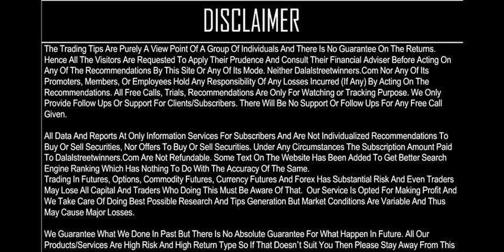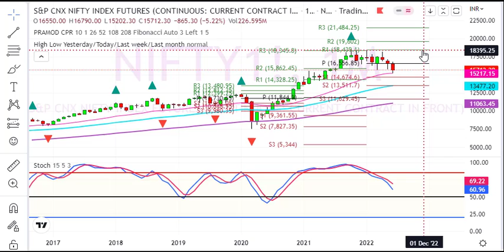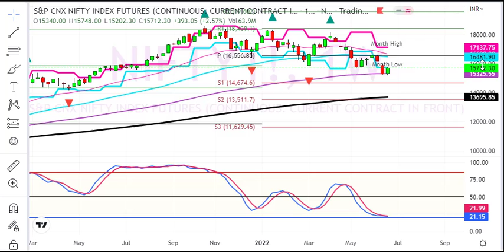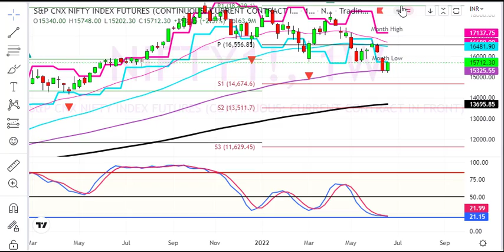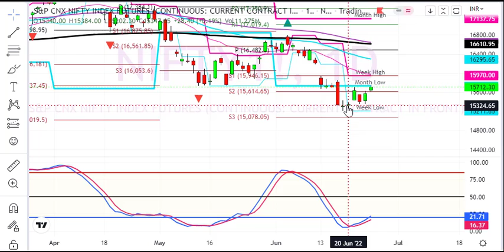Nifty Weekly Analysis for 27 Jun to 1 July 2022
1. Daily 1-2 Nifty Banknifty future tips
2. Intraday and Positional (2-3 days holding ) calls
3. 90% profit making accuracy with 1:2 risk reward ratio
4. must have capacity to maintain 3 Lakhs+
5. Expected monthly average returns are 75K to 80K
6. Charges 5k/monthly or 30k/yearly.

1. Daily 1-2 Nifty banknifty & stock Options tips
2. Intraday and Positional (2-3 days holding) calls
3. 90% profit making accuracy with 1:2 risk reward ratio
4. Must have capacity to maintain 50k+
5. Expected monthly average returns are 20K to 25k
6. Charges 3k/monthly or 12k/yearly.

1. Daily 1-3 calls in gold, silver, copper, crudeoil & naturalgas futures
2. Intraday and Positional (2-3 days holding ) calls
3. 90% profit making accuracy with 1:2 risk reward ratio
4. must have capacity to maintain 5-6 lakhs
5. Expected monthly average returns are 1 to 1.25 lakhs
6. charges 5k/monthly or 30k/yearly.

1. Daily 1-2 calls in rupee futures
2. Intraday and Positional (2-3 days holding ) calls
3. 90% profit making accuracy with 1: risk reward ratio
4. must have capacity to maintain 60k t 100k+
5. Expected monthly average returns are 40K to 43K
6. Charges 5k/monthly or 30k/yearly.

1. Daily 1-2 calls in NSE Stocks
2. Pure Intraday calls
3. 90% profit making accuracy with 1:2 risk reward ratio
4. must have capacity to maintain 50k
5. take each position worth 1 lakhs rupees
6. Expected monthly average returns are 20K to 25K
7. charges 3k/monthly or 12k/yearly.

1. Fix Returns (3 to 5% / Month).
•1 Months Prior intimation is required for Permanent closure.

2.High Risk Higher Return Account Management
•30:70 Profit Sharing basis.
• 10K Security Deposit (Refundable at end).